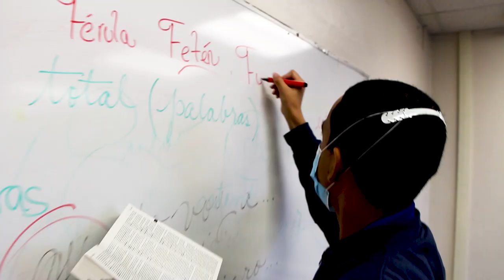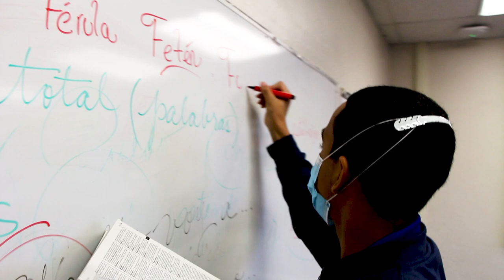Manuel Enrique Moreno CNO 2021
El es Manuel Enrique Moreno, finalista de @oratoriapanama 2021. No se pierdan la gran final el domingo 21 de noviembre, a las 6:00 p.m., por @Sertvpanama y en cadena de radio e Internet.